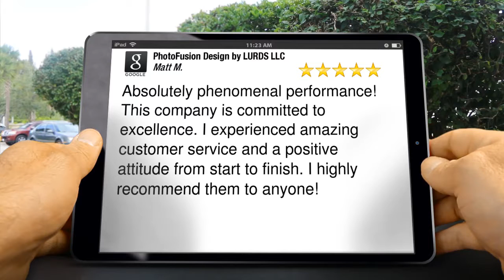PhotoFusion Design by LURDS LLC San Antonio Exceptional 5 Star Review by Matt M.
New Rating

Absolutely phenomenal performance! This company is committed to excellence. I experienced amazing customer service and a positive attitude from start to finish. I highly recommend them to anyone!

PhotoFusion Design by LURDS LLC
78259